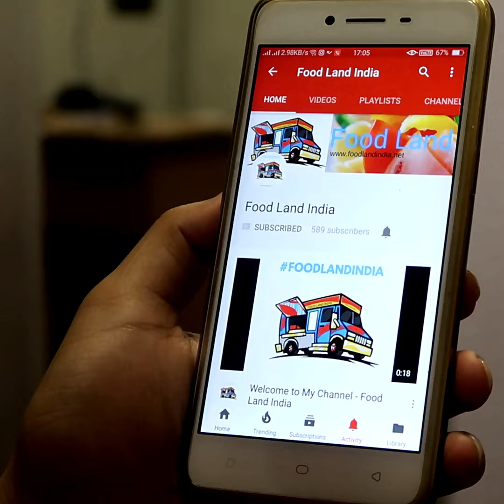Welcome to My Indian Cooking Channel Food Land India 2018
Indian food and spices are world famous, India is the land of agriculture and farming, Indian food is prepared in various recipes as per culture and taste. We Food land India team promise to give you interesting Food experience of India from various walk of life.